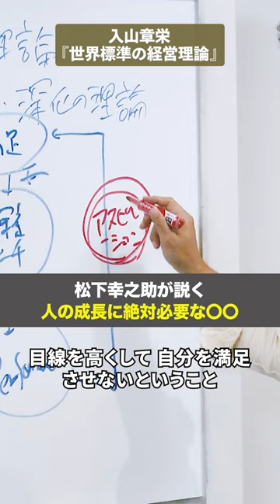松下幸之助が説く、人の成長に絶対必要な〇〇【入山章栄の世界標準の経営理論】入山章栄